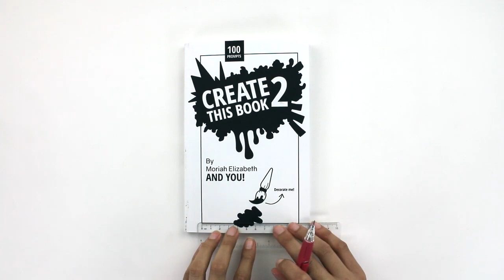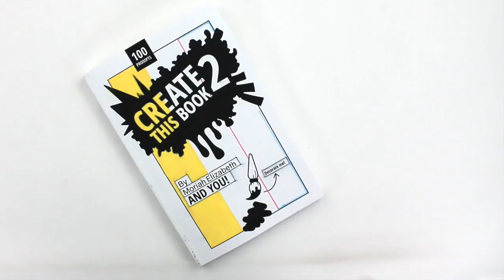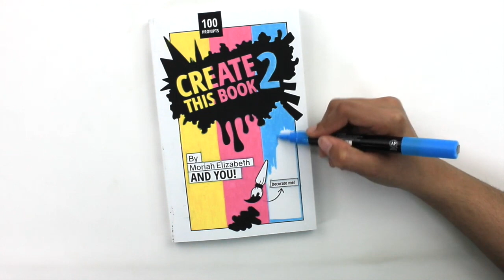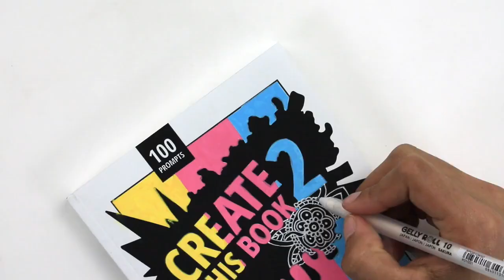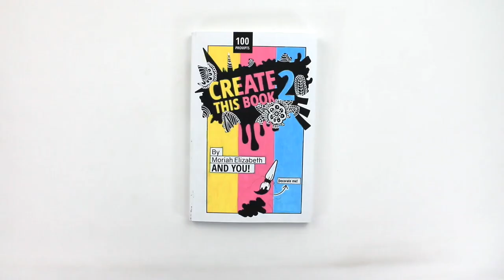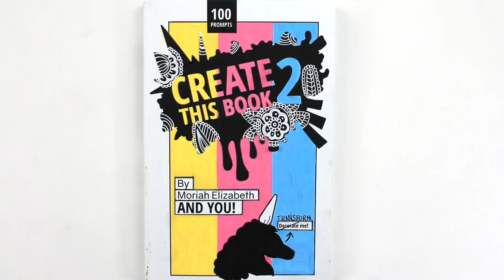Crea Este Libro 2 (Moriah Elizabeth ) | Episodio #1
En este video, pinto la portada de mi Crea Este Libro 2 @MoriahElizabeth. Que lo disfrutes!

¿Qué es Crea este libro 2?

Es un diario de indicaciones escrito por @MoriahElizabeth que contiene 100 indicaciones únicas diseñadas para hacer fluir tu creatividad.

Hola! Soy Ashly, una artista (no profesional) que ama pintar y compartir lo que hago. En mi canal, encontraras videos de arte en general.

▶ HORARIO DE VIDEOS ▶

Viernes a las 4:00pm (ET)

★ ENGLISH ★